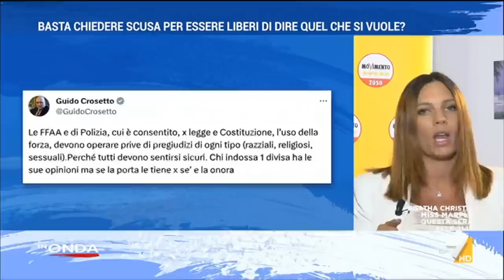Vittoria Baldino ospite a In Onda Estate - 28/08/23